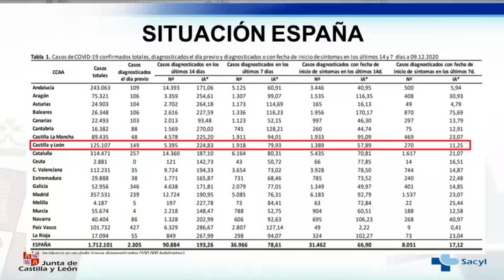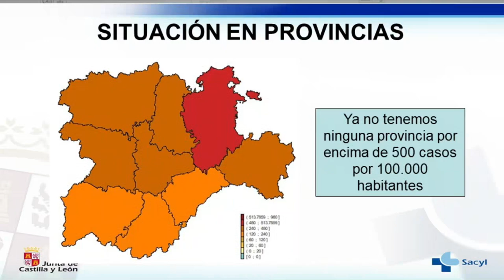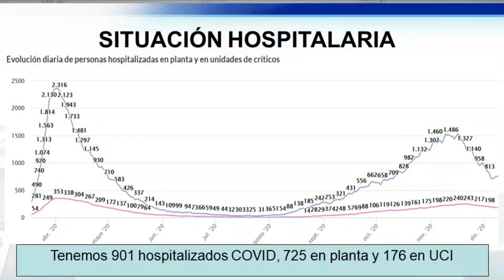Consejo de Gobierno, 10 de diciembre de 2020